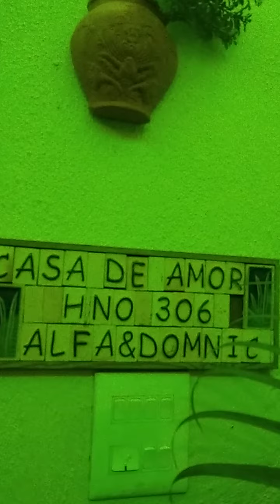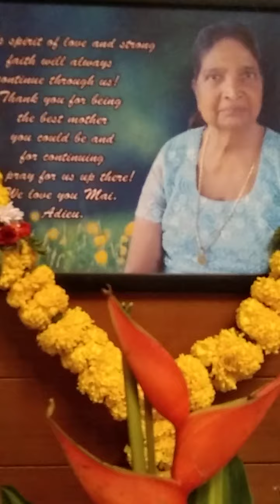Luke 11: 21. " ....When a strong man, fully armed, guards his own palace, his goods are safe;...”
To be a soldier of Jesus Christ means you are using the Word of God against the devil and his kingdom so that people will be set free, that darkness will be pushed back. Preaching the truth, preaching the word, spread the word of God. etc.

Jesus said this, “When a strong man, fully armed, guards his own palace, his goods are safe;”